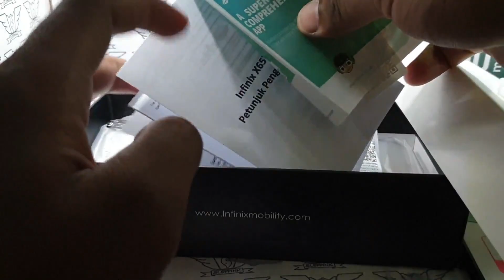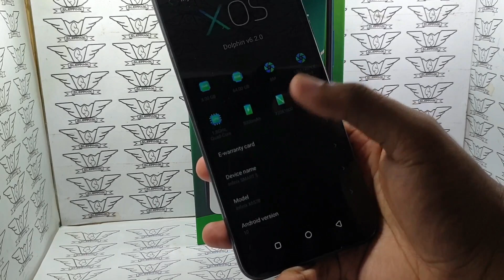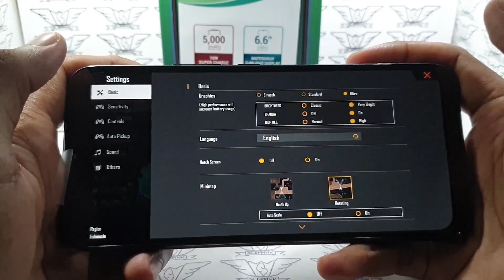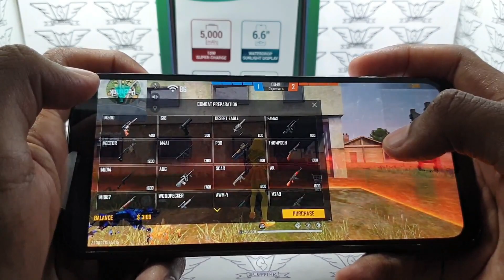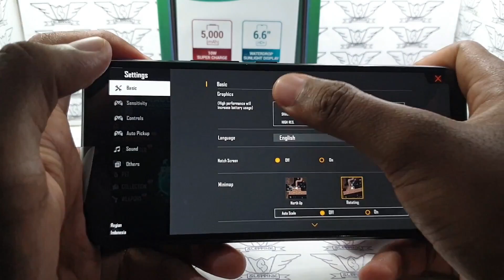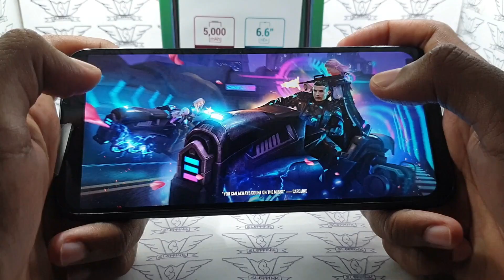INFINIX SMART 5 Ram 3 GB Game Test Freefire || Handcam || Helio A20 (12nm) || Batre 5000 mAh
INFINIX SMART 5 (2020)

Triple Camera
13 MP + QVGA + QVGA
1080p@30fps

Selfie
8 MP
1080p@30fps

6.6  inch IPS LCD 720 x 1600 pixels

Android 10 Go Edition, XOS Dolphin V.6.2.0

Chipset : Mediatek MT6761D Helio A20 (12 nm)

CPU : Quad-core 1.8 GHz Cortex-A53

GPU : PowerVR GE8320

Sensor : Fingerprint (rear-mounted), accelerometer, gyro, proximity

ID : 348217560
NICK : SLP SLEPINK

FAQ
1. What camera do you use?
    Main camera: Samsung S9 Plus
    Lens: Auto

2. What editing software do you use?

3. What audio recorder do you use?

Track Background